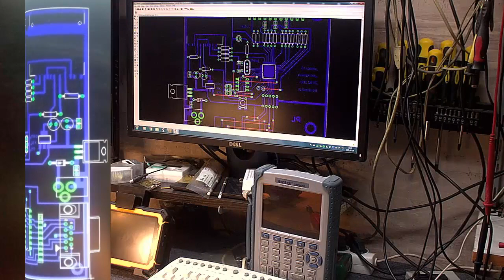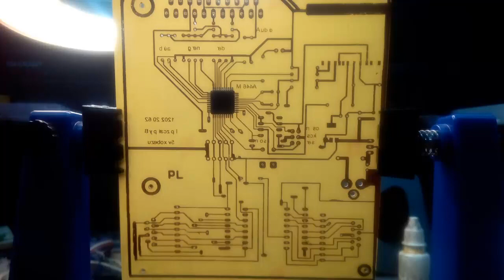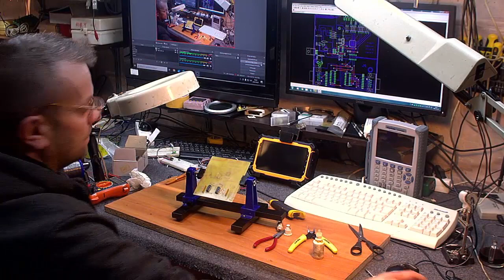Retro Game Diy part1